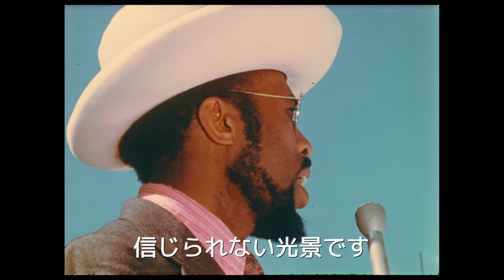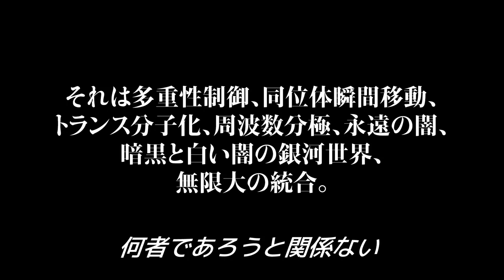サン・ラーの革新的・暗黒SF『サン・ラーのスペース・イズ・ザ・プレイス』予告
地球人よ、さらば。

1969年頃に地球から姿を消していた大宇宙議会・銀河間領域の大使サン・ラーは音楽を燃料に大宇宙を航行するな か、遂に地球と異なる理想の惑星を発見した。さっそく地球に戻り、ジャズのソウル・パワーによる同位体瞬間移 動で米国にいる黒人のブラザーたちの移送計画を立てるが、その技術を盗もうとアメリカ航空宇宙局(NASA)の 魔の手が迫る...。

『サン・ラーのスペース・イズ・ザ・プレイス』
監督:ジョン・コニー
脚本:ジョシュア・スミス、サン・ラー
製作:ジム・ニューマン
撮影:セス・ヒル、パット・ライリー
音:ロバート・グレイヴノア、デヴィッド・マクミラン、アーサー・ロチェスター、ケン・ヘラー
編集:バーバラ・ポクラス、フランク・ナメイ
出演:サン・ラー、レイ・ジョンソン、クリストファー・ブルックス、バーバラ・デロニー、エリカ・レダー、ジョン・ベイリー、クラレンス・ブリュワー
1974年|アメリカ映画|81分|スタンダードサイズ|モノラル|北アメリカ恒星系プロダクション作品|原題:SPACE IS THE PLACE(宇宙こそ我が故郷)
キングレコード提供
ビーズインターナショナル配給
© A North American Star System Production / Rapid Eye Movies